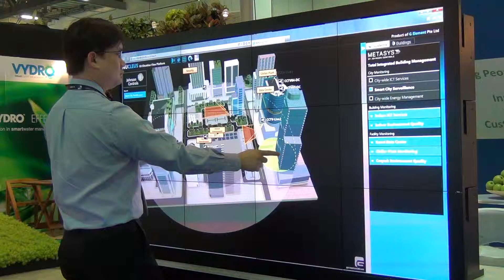BEX Asia 2012 - 3D City-level Energy View